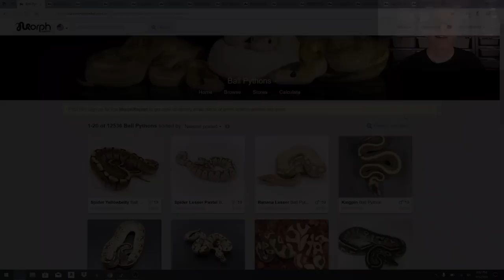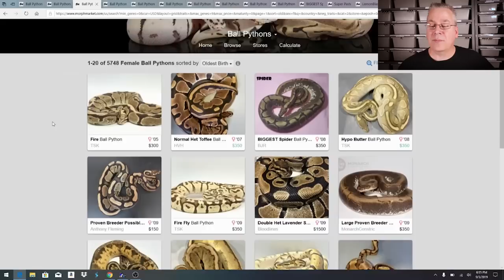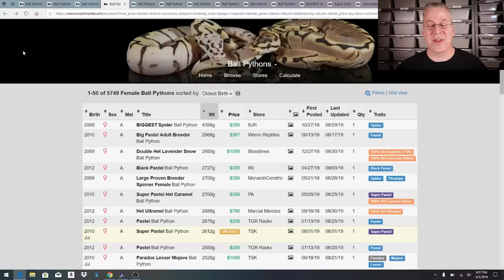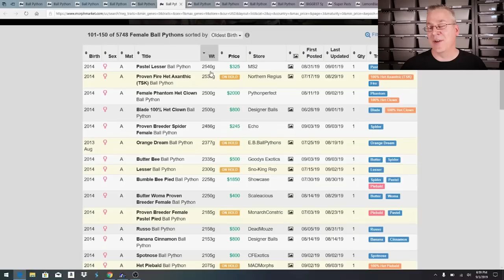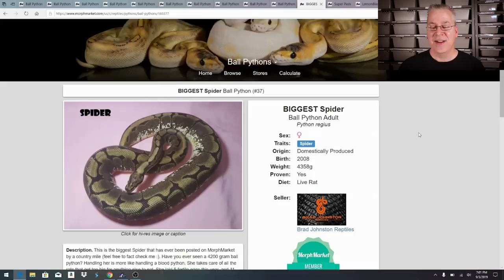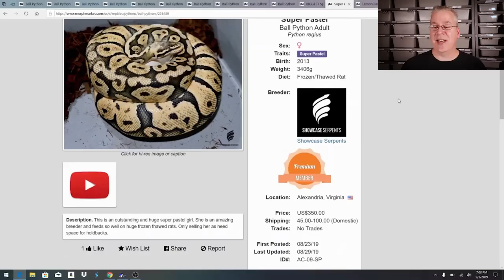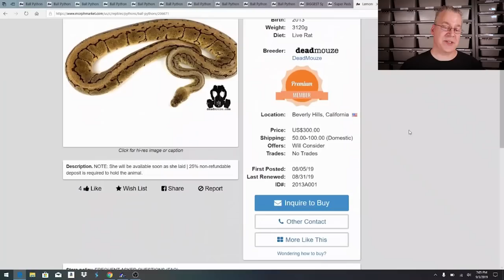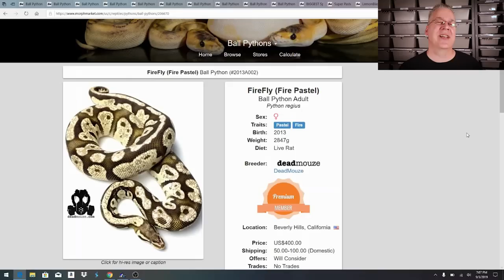How to Make Money Fast with Ball Pythons!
In this video I'll give you some tips on how to kick start your ball python breeding operation.

Here's the tripod I use:

This is the SD card for the camera:

This is my studio lighting:

Here are my batteries for my studio lights:

Here's the bag I use for my camera gear: